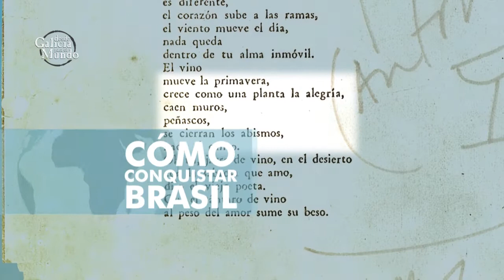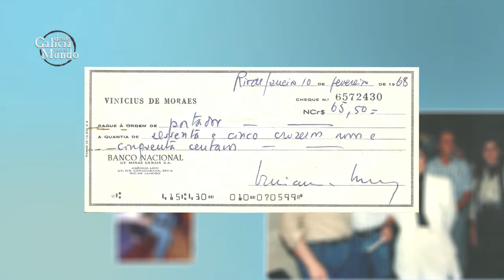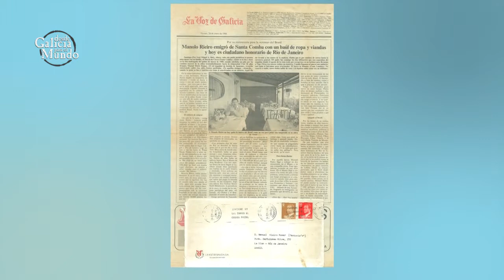CÓMO CONQUISTAR BRASIL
El hostelero más popular de Santa Comba, el xalleiro más popular del Brasil. La prensa carioca escribió que no se podría contar la historia de Ipanema sin hablar de los famosos encuentros del Antonio´s. El templo de la intelectualidad del Brasil de los 70 y 80.
Manuel Rieiro Romar parte a Brasil en marzo de 1960 sin conocer a nadie, nunca había salido de su casa, ni siquiera había visto un teléfono.

Desde Galicia para el Mundo, TVE Internacional. Programa 1162.